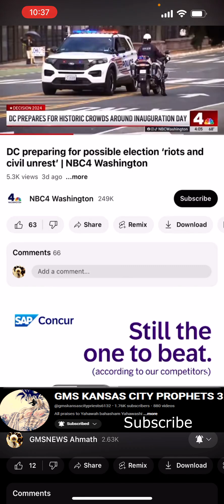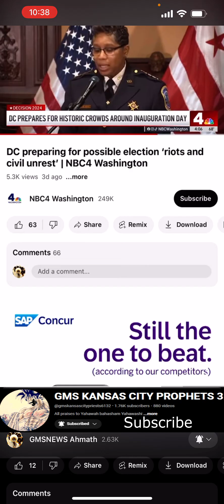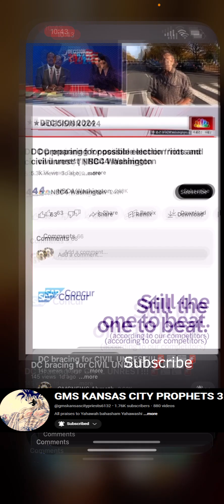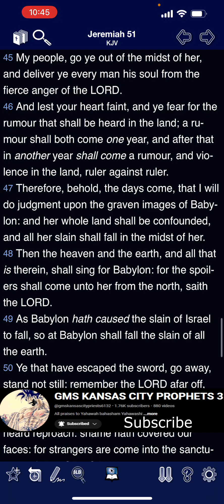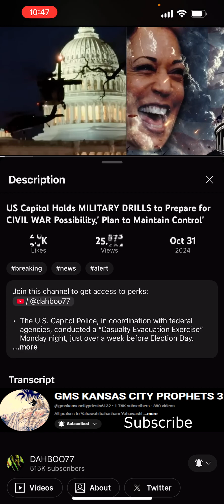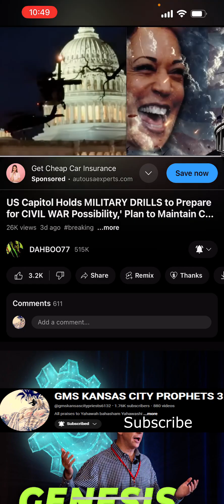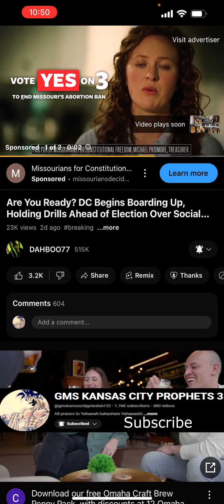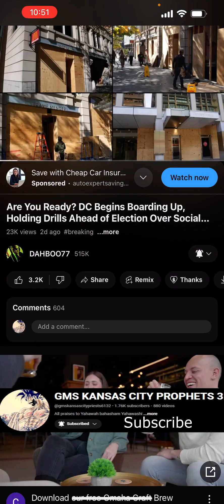The stage is being set for civil unrest